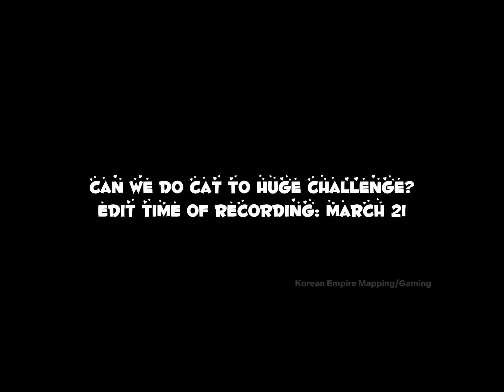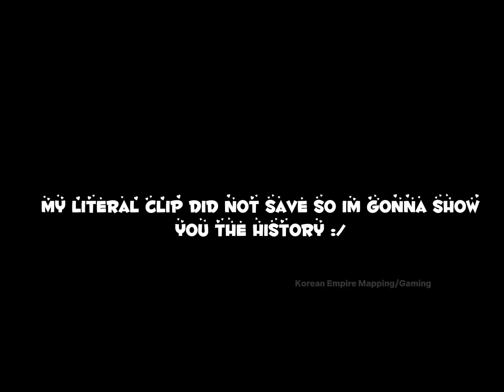Cat To Huge Pet PART 1 in Pet Sim X! 😧😨[Pet Simulator, Pet Sim, PSX, Pet Sim X]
cat
to huge cat
huge cat
Cat to huge cat
one
1
day 1
day one
part 1
day
part
pet sim
pet simulator x
psx